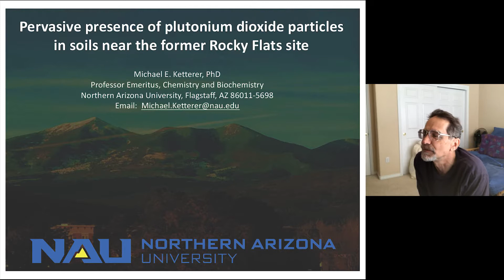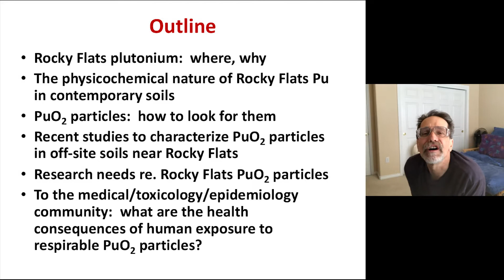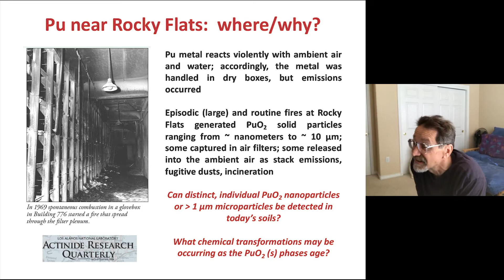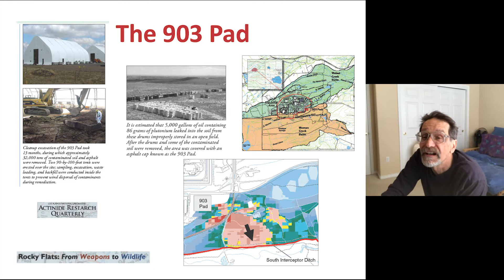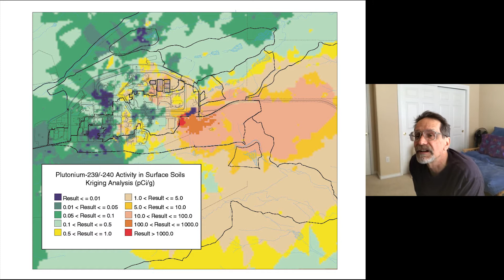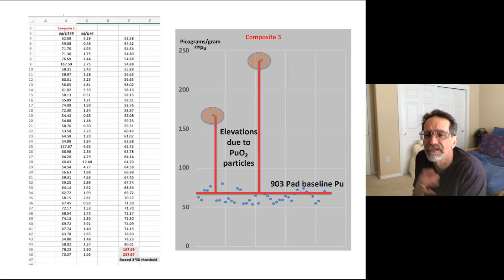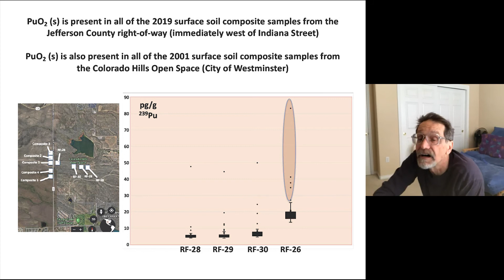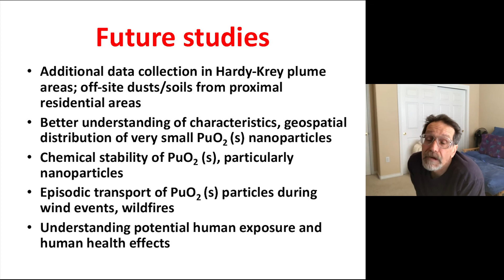04 - Michael E. Ketterer, PhD - "Pervasive Presence of Plutonium Dioxide Particles in Soils..."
Michael E. Ketterer, PhD

Professor Emeritus of Chemistry and Biochemistry, Northern Arizona University

“Pervasive Presence of Plutonium Dioxide Particles in Soils Near the Rocky Flats Site”

Symposium on Rocky Flats: Impacts on the Environment and Health

The opinions of the Symposium's presenters are their own and do not necessarily represent the opinions of PSR Colorado and its directors, officers, employees, and agents.  PSR Colorado is not responsible for the opinions or content of the presenters and makes no representations or warranties about the accuracy of the same.